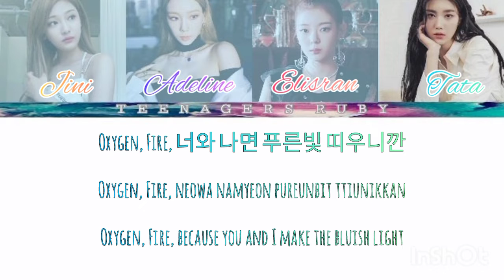[COVER] ATEEZ - ANSWER COVER BY TEENAGERS RUBY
*⎙ ⩩〔 ꜥꜤ 🌷TEENAGERS RUBY 。〕*
*⎙ ⩩〔 ღཾ⺀𖢷◞˚ COMΞBΛCK! ੭✨💗〕*

╰┈➤ -ˏˋ ˎˊ˗ *💿 Song: Original by Ateez (Answer)*

                       "  Our Member ༊ "   :
     - 🌷𝐄l`𝐋ia
     - 🌷𝐀deline`𝐓aeyeon
     - 🌷𝐉ini`𝐍ingning
     - 🌷𝐓ata`𝐄unbi

*₊°ᝰ໋᳝݊ Editor🌷✨*
. 彡 Audio: Tata
. 彡 Video: Adeline

                  *©Teenagers Ruby Officialꓸ᭄ꦿ⃔*